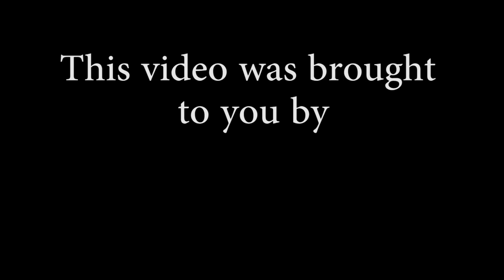CVTV Behind the Badge with CHP - July, 22 2016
Here is footage from a ride along with California Highway Patrol Officer D. Jacowitz on July 22, 2016 in Castro Valley during the day shift. It is a peek into what the CHP do patrolling Castro Valley and the surrounding areas in Unincorporated Alameda County.

21040 Marshall Street
Castro Valley, California
94546